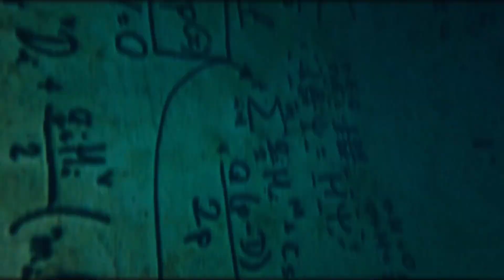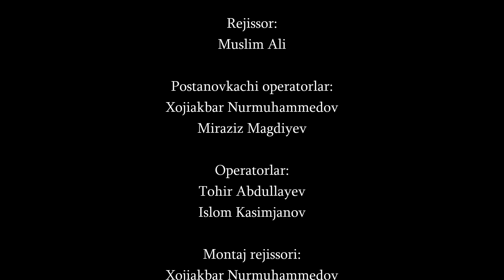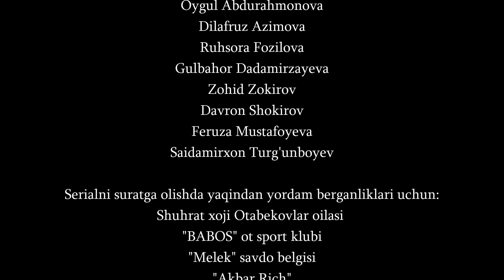"Кадырхан" сериал (33-серия)